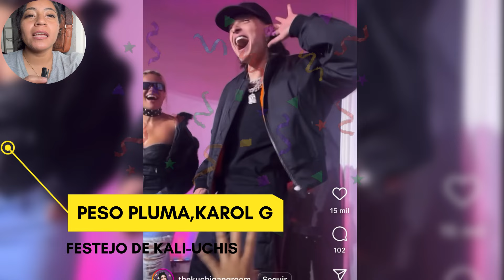PESO PLUMA EN FIESTA DE KALIU UCHIS CON KAROL G